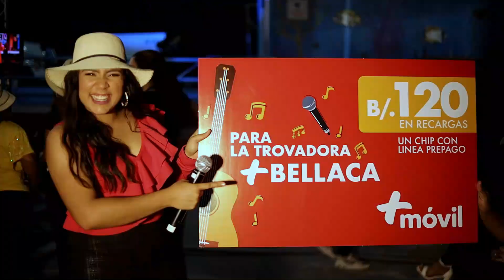Detrás de cámara | Reto de Trovadores 2023